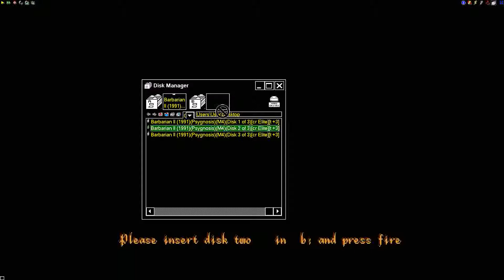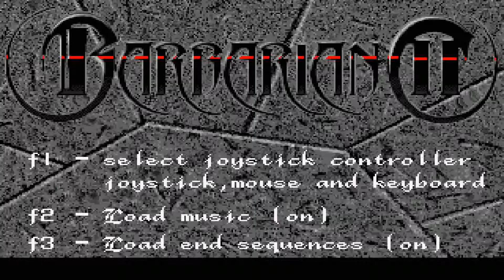STE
1) "GAME DEVELOPER" (GAME INTRO)
2) "GAME PUBLISHER" (GAME INTRO)
3) "MENU" DEVELOPER" (FOR ATARI ST GAMES - WHEN THE MENU STARTS)
4) TEAM WHO "CRACKS" GAME (INSIDE DECOMPACTER FROM ATARI ST OR IN THE AMIGA CRACKTRO)
5) VERSION OF UTILITY "CRACK TEAM" USES (AFTER GAME SELECTION IN MENU IN ATARI ST)
6) PROGRAMMER(S) WHO PROGRAMMED GAME (GAME START SCREEN, AND SOMETIMES EVEN IN "HIGH SCORE TABLE".

1) THE GAME EXISTS IN ONLY ONE VIDEO UPLOAD BUT THE UPLOADER "TALKS CONTINOUSLY",THEN THIS IS USELESS FOR ME AND I UPLOAD THE SAME GAME WITHOUT SPEECH
2) IF ANOTHER GAME UPLOAD (ONE ONLY VIDEO) IS FROM EXTERNAL "BAD" CAMERA WITH BAD SOUND,THEN I UPLOAD IT,AGAIN BECAUSE THE OTHER VIDEO IS USELESS...ETC ETC.WELL,FOR ME THESE GAMES ARE NOT "EXISTS" ON YOUTUBE
3) ALSO IF THE GAME HAS "FAKE" MUSIC SUCH AS FOR HYPOTHETICAL EXAMPLE OF "PACMAN" WHICH IN THE VIDEO YOU HERE INSTEAD GAME AND SAPLES "SAMANTHA FOX",THEN THE GAME IS USELESS,AGAIN,FOR ME.

INTERESTING